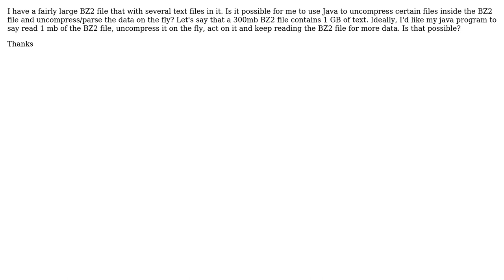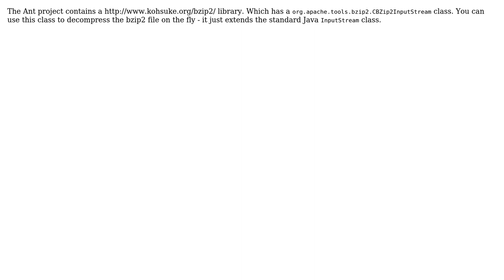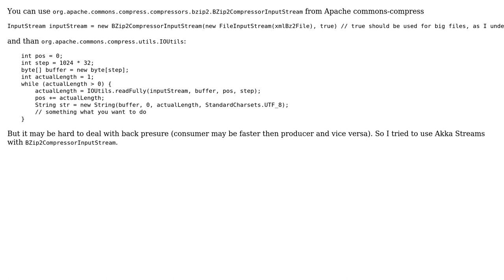Java - Read BZ2 file and uncompress/parse on the fly (3 Solutions!!)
Java - Read BZ2 file and uncompress/parse on the fly

With thanks & praise to God, and with thanks to the many people who have made this project possible! | Content (except music & images) licensed under CC BY-SA | Music | Images & others | With thanks to user user587363 user Mikhail Ionkin user martineno user Chilly and the Stack Exchange Network Trademarks are property of their respective owners. You are responsible for your own actions.